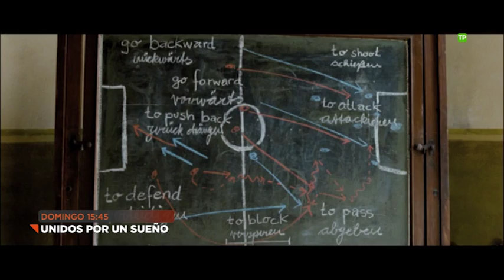UNIDOS POR UN SUEÑO